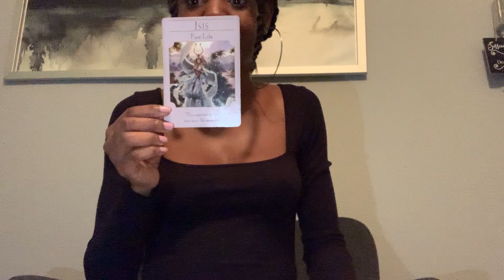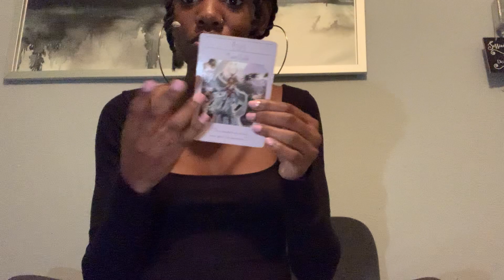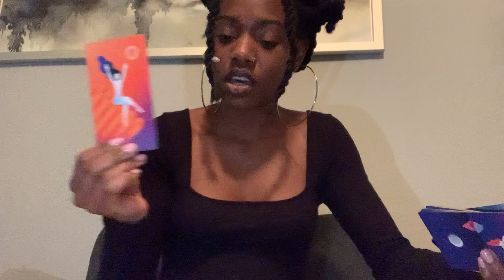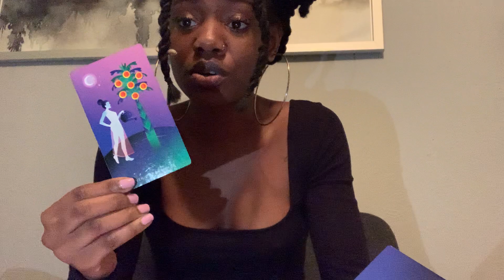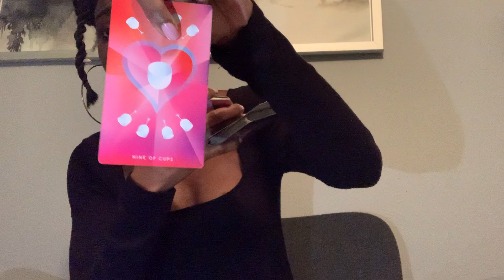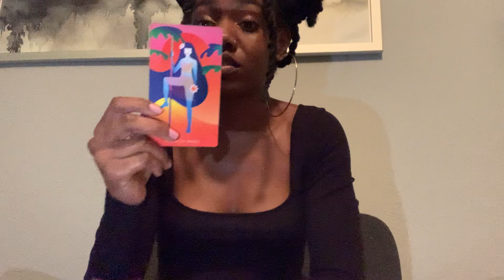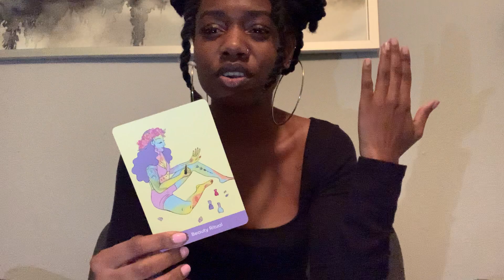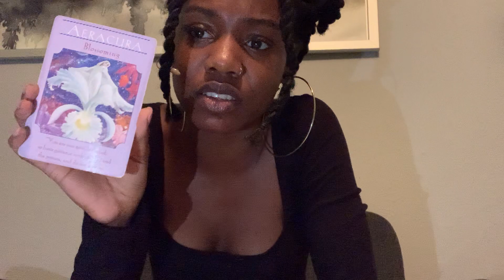Halloween Special: Breaking Past Karmic Chains